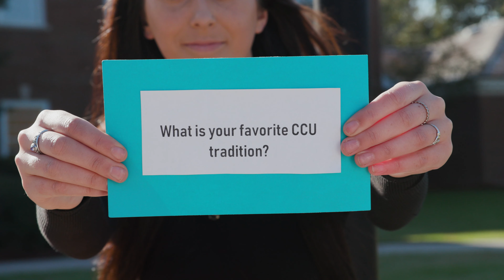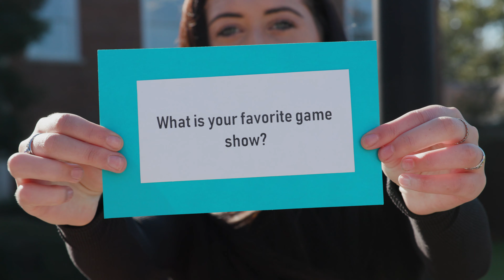CCUfamily - Shea Boultenhouse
Shea Boultenhouse is up front about why she came to Coastal––she wanted to take a risk and experience college far from home. Did the risk pay off? According to Shea, absolutely! Meet this junior marketing student from Bellingham, Mass